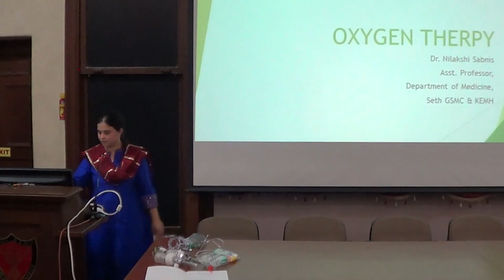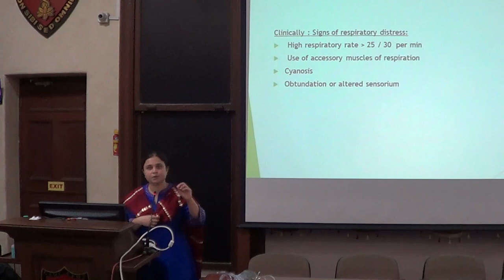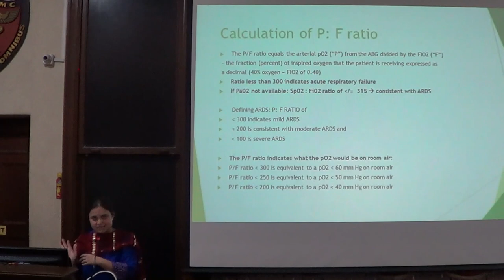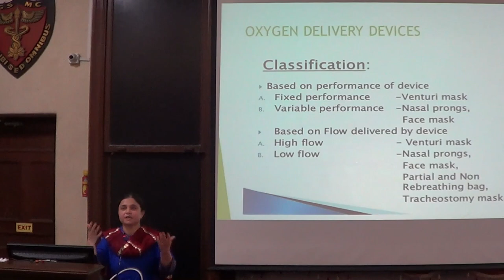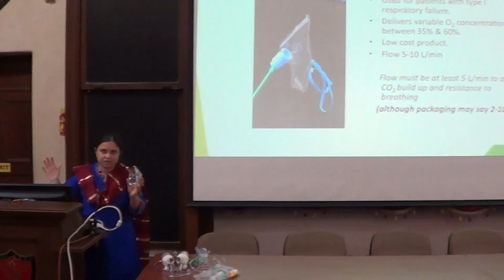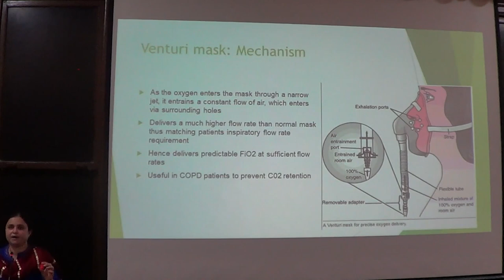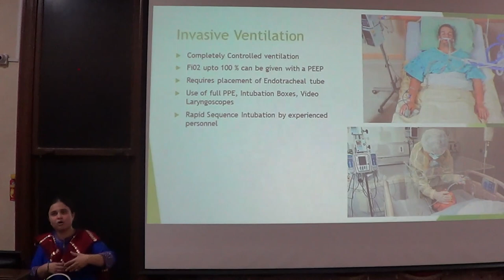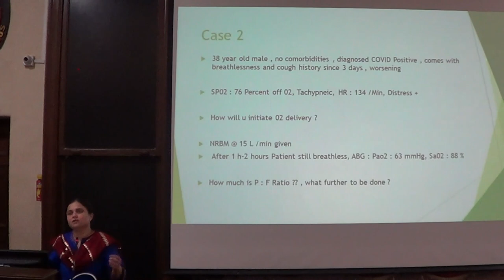OXYGEN THERAPY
OXYGEN THERPY
DR.NILAKSHI SABNIS
ASST. PROFESSOR
DEPT. OF MEDICINE
SETH GSMC & KEMH